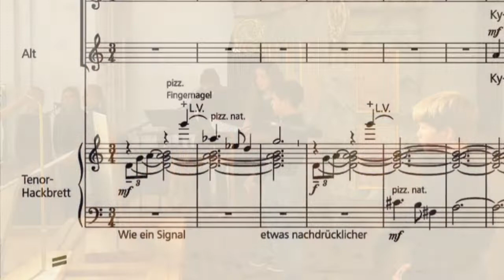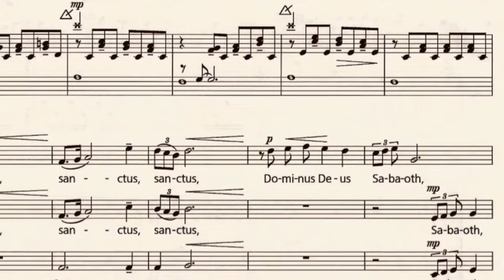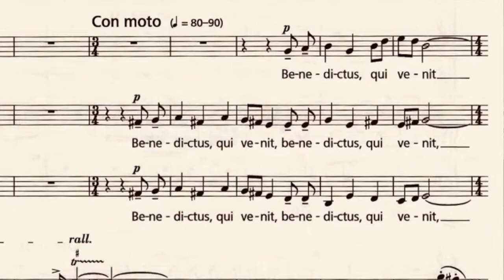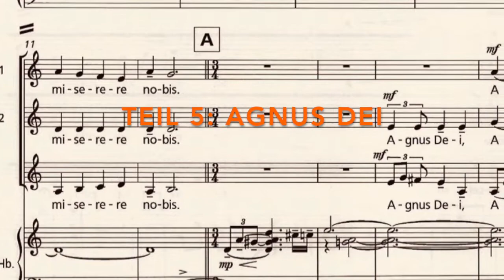Enjott Schneider TRAILER 7' MISSA SALTERIO for Youth Choir & Hackbrett (Dulcimer)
(Trailer 7’ / Original: 13’)
First premiere 17th of October 2021 with LANDSBERGER JUGENDCHOR, Cond. By Marianne Lösch, Hackbrett/Dulcimer: Birgit Stolzenburg.
-  A Missa Brevis for high voices (youth cantor or women's choir), accompanied by the enchanting sound of the Salterio (dulcimer) is something very special, wonderfully able to express the symbolism of "Mary" with its intimacy. The dulcimer joins the cosmos of a mostly soft-sounding vocal ensemble, evoking memories of a rural world.  This natural gesture is reinforced by quotations from the song "Maria zu lieben ist allzeit mein Sinn", for this simple melody goes back to a folk song from the Bavarian-Austrian Alpine region.
This Missa Brevis was dedicated and composed for the Landsberg Youth Choir with director Marianne Lösch, - in the hope that many choirs will discover an unknown and angelic world of sound for themselves.
Published by Strube-Musikverlag München.